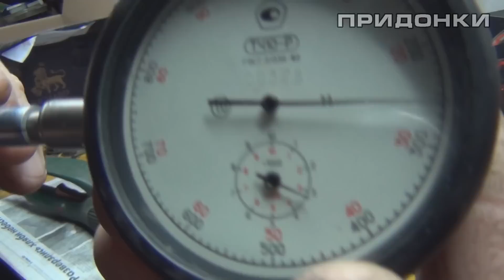Шлифовка цилиндра с приводом от болгарки 2,2 кВт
Эксперименты с самодельной приспособой для шлифовки цилиндров скутеров продолжаются.

• Тахометр СССР: Подарок Друга.